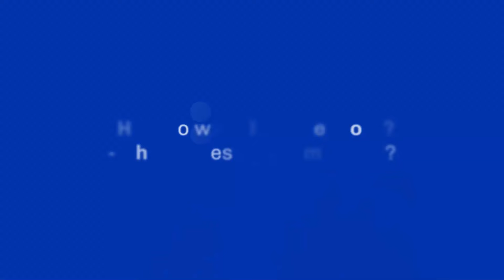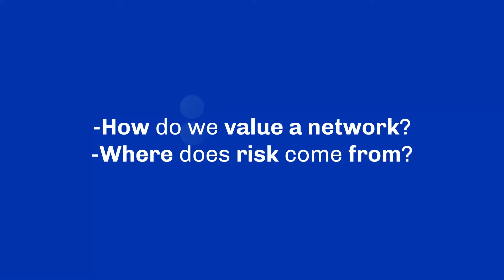Building On Cardano: In conversation with Xerberus CEO Simon Peters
This summer, we're refreshing Cardano360!

Enjoy standalone videos featuring BuildingOnCardano segments and insights from IOG’s R&D teams. Regular Cardano360 updates will be back in the fall season.

Earlier this month, IOG's Matthew Capps had the pleasure of sitting down with Simon Peters, CEO and co-founder of Xerberus. Simon shares insights into their decentralized risk rating protocol and its importance in the crypto space.

🗒️If you want to be part of the Cardano ecosystem and help develop Cardano and IOG products, check the IOHK Careers